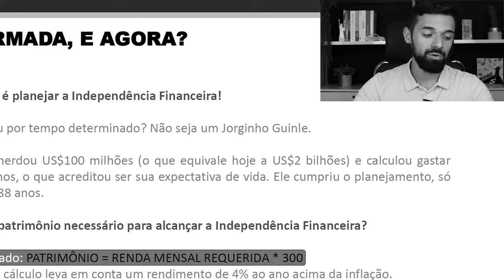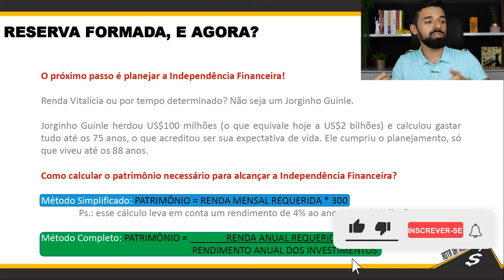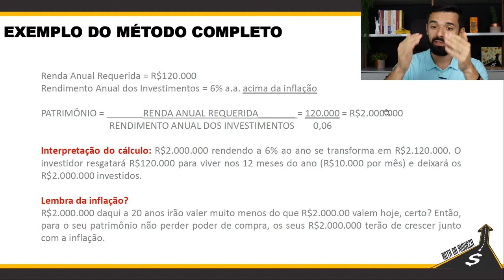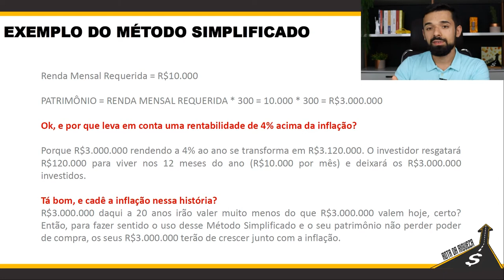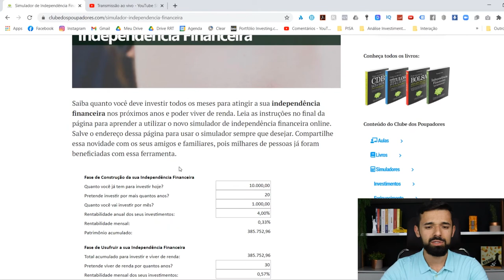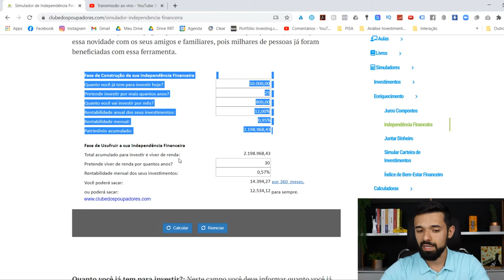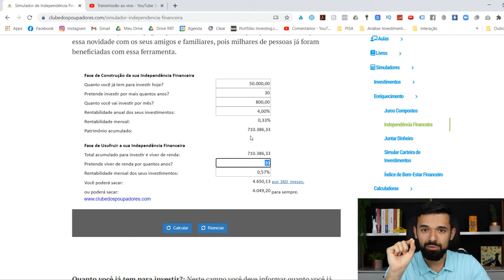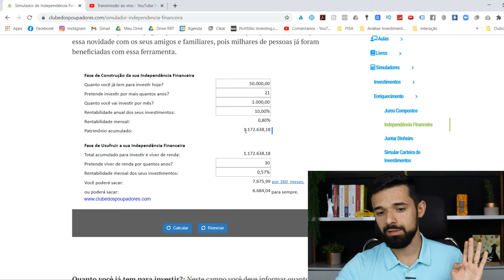COMO PLANEJAR E ACELERAR SUA INDEPENDÊNCIA FINANCEIRA | VOCÊ SEMPRE EM ALTA #042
Como alcançar a independência financeira mais rápido.